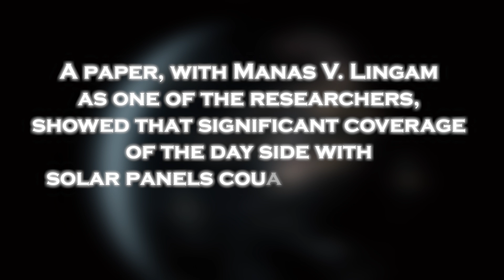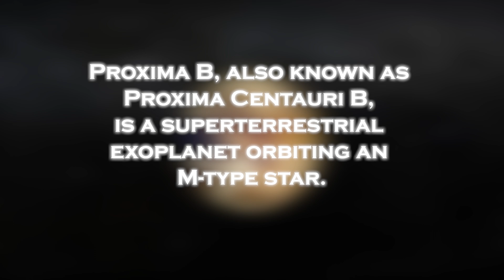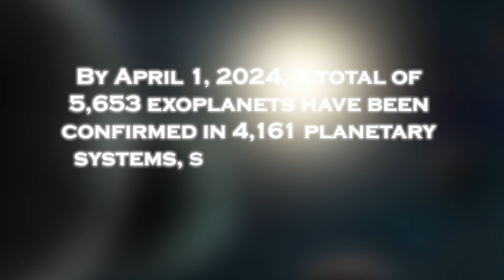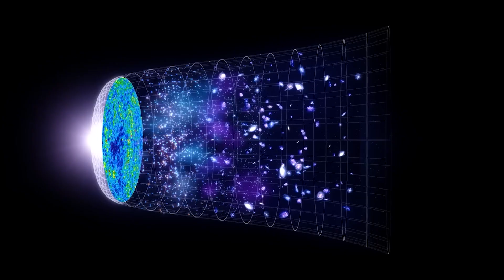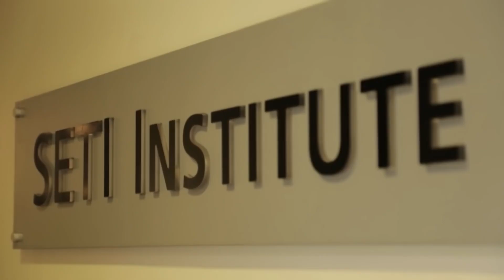James Webb Telescope Just Detected Terrifying Urban Lights on Proxima B